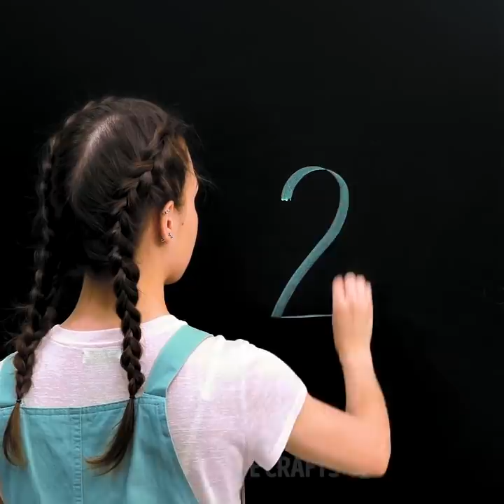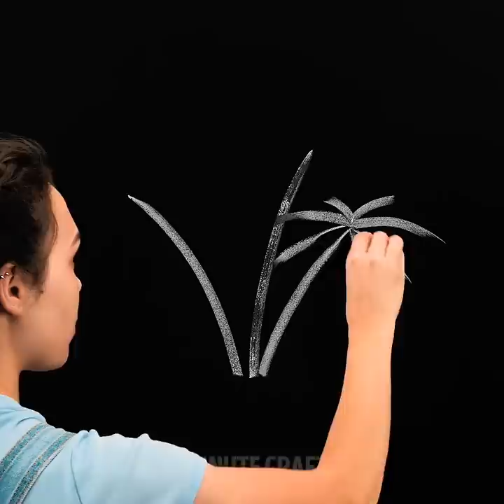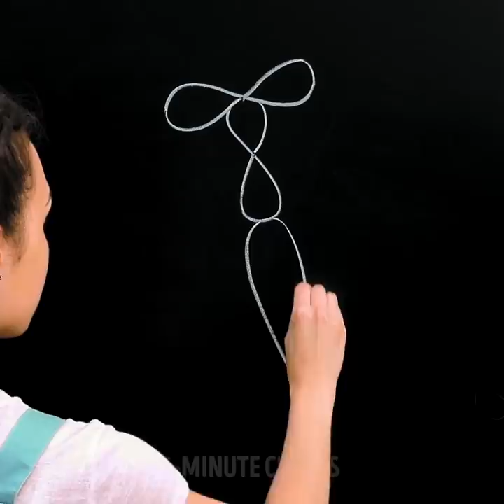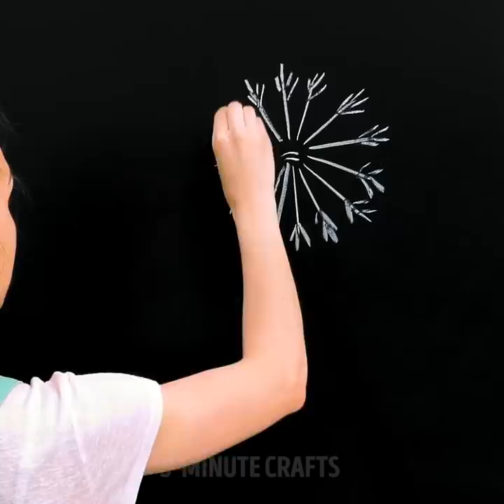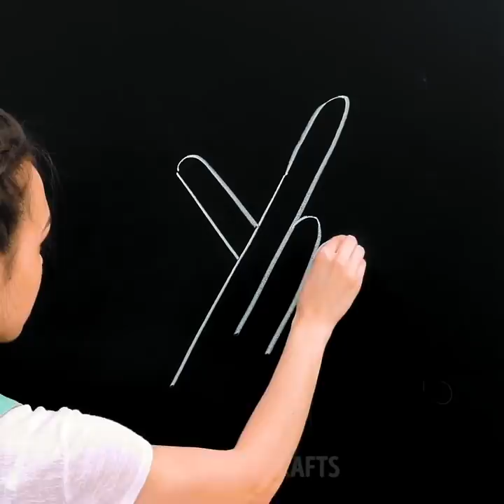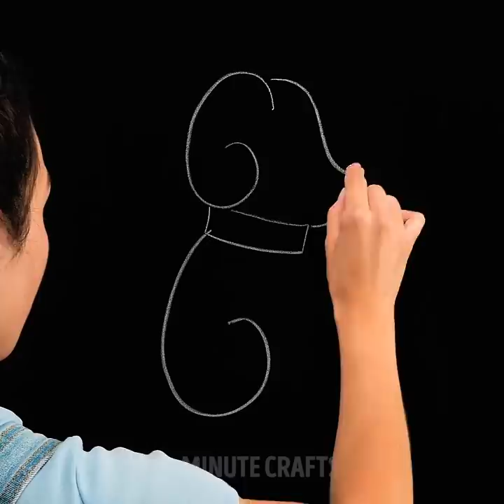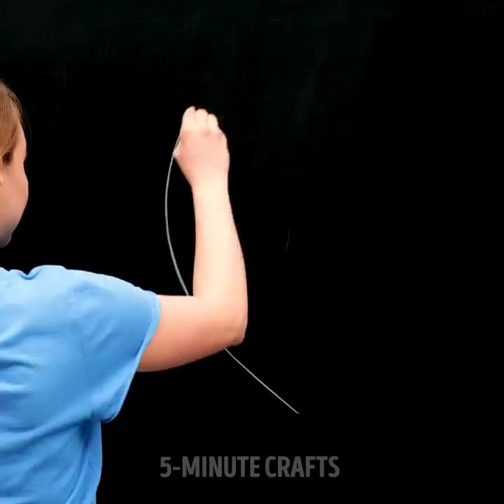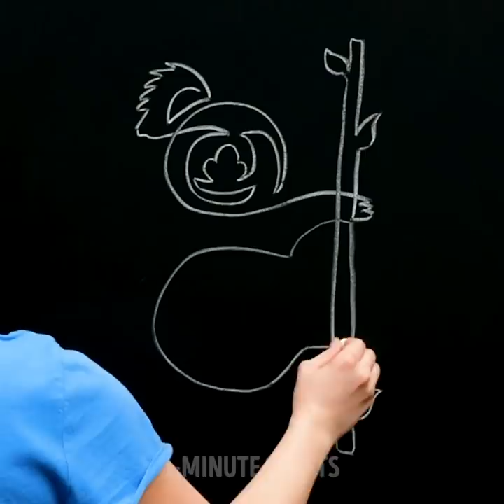32 Fun And Easy Drawings On The School Board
Future Picassos and Rembrandts, gather around for some very basic but incredibly useful drawing techniques that can help you achieve the art skills you want. We know it can be tough to get started in a new hobby or skill, but with our tricks, you’ll be able to take up drawing with chalk and improve consistently. First, we’ll show you how to draw a bird using numbers. You’ll begin with a couple of twos, and then we’ll outline the rest of the picture.

We’ll show you how to draw a fish and other animals and draw a bicycle based on the letter M. Do you like flowers? We have several flowers drawing we want to teach you how to replicate. Of course, there’s much more to do if you want to master this art, but we know you can do it! Just set your mind to it and practice. Watch this video until the end for more fabulous ideas!

TIMESTAMPS:

0:43 – How to draw a bird using numbers
3:14 – Drawing a fish
5:21 – Bicycle drawing
8:00 – Drawing of a rose
10:54 – Flamingo drawing